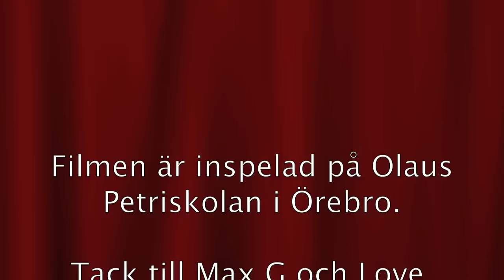Max G friar till Love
Max G friar till Love på OP skolan i Örebro.
Filmat av Max G.